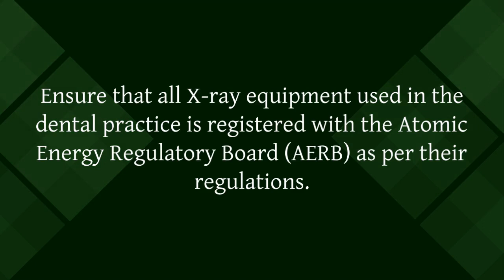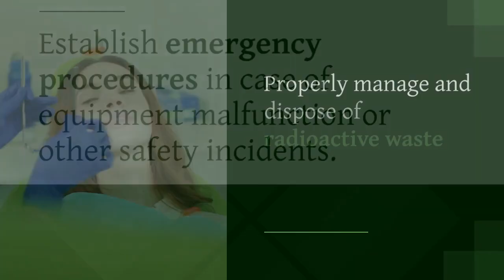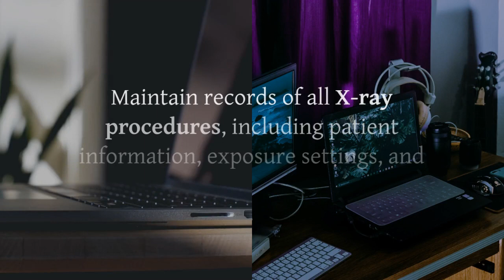Guidelines for Dental X-Ray Users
Common Types of Dental X-Rays
There are several types of dental x-rays. Each one helps the dentist see different areas of your mouth.
Common x-rays used in the dental office include bite-wing, periapical, and panoramic x-rays. Bite-wing x-rays help the dentist check for tooth decay between the back teeth or under dental fillings. These are taken with a small film or digital sensor that you bite with your back teeth. Periapical x-rays help the dentist observe conditions below the gumline, showing the roots of the teeth. They can be taken of front or back teeth. Panoramic x-rays use a machine that rotates around the head. It produces a long film that shows the entire jaw and all of the teeth in 1 image.
Cone-beam computed technology is used to make a special type of x-ray that is used less often. This technology takes a series of images to create a 3-dimensional image. Because it relies on multiple images, the radiation exposure is higher than that of commonly used x-rays. It is used when more detailed information is needed.